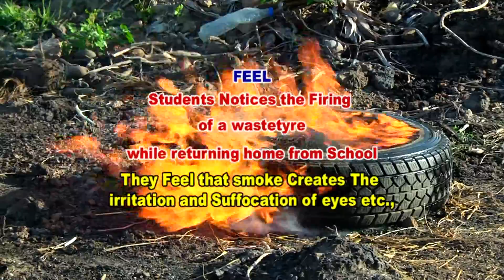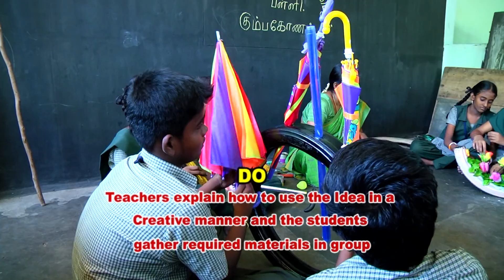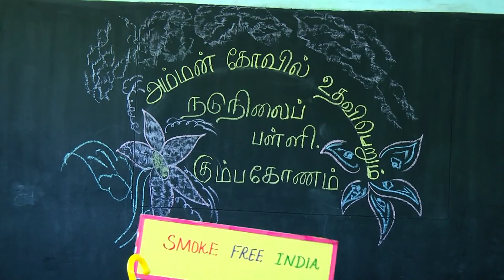SMOKE FREE INDIA - AMMAN KOIL AIDED MIDDLE SCHOOL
Students doing a project with the waste tyres thereby preserving the atmosphere by avoiding the burning of tyres.